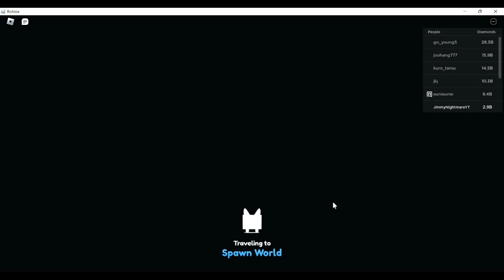Is Anyone Grinding Hardcore Mode?